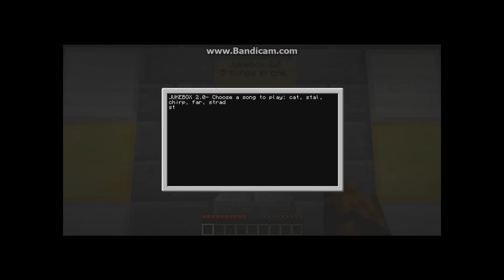Artistboy360's Complete Redstone World- Trailer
This is my masterpiece. A collection of the most amazing redstone creations I've built in my newest Minecraft world. I really hope that you enjoy this. The trailer is meant to advertise my world download, which you can get
NOTE: YOU MUST HAVE THE COMPUTERCRAFT MOD INSTALLED.

Music is "Drifted" by Matt McFarland. He has awesome music at his